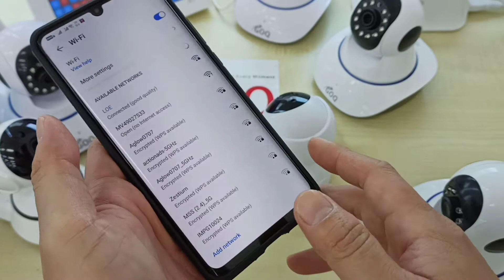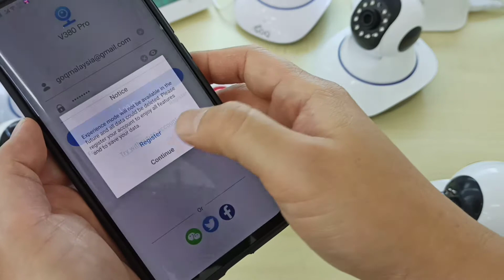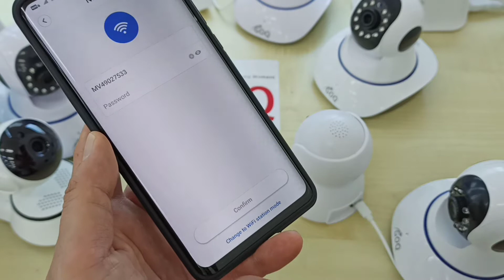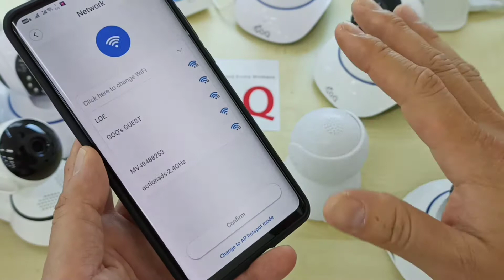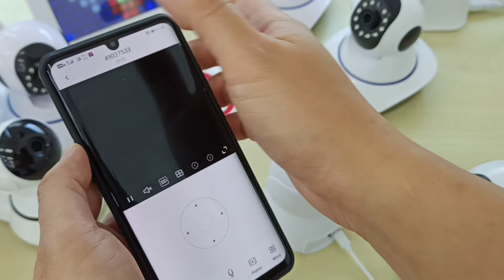How To Setup Internet Online For GOQ CCTV with V380 Pro App